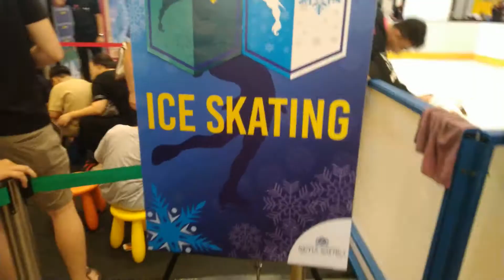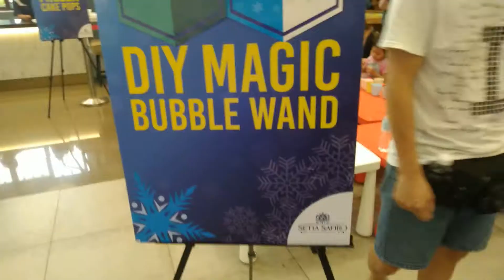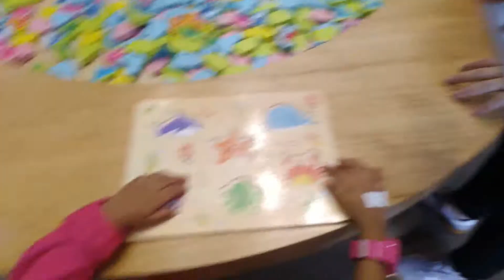Frozen live Act Event @ Malaysia| Skating/Magic Wand | Telugu vlogs from Malaysia